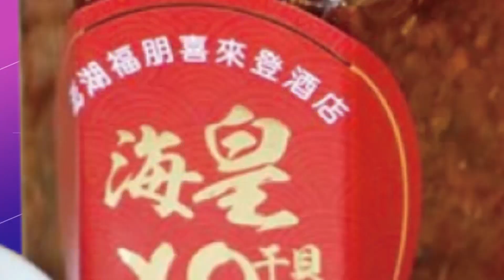防疫官員密會陳時中"串供"?高端840元貴鬆鬆 林郁方曝:它剩一個好處...@中天電視CtiTv @中天新聞CtiNews 20221102